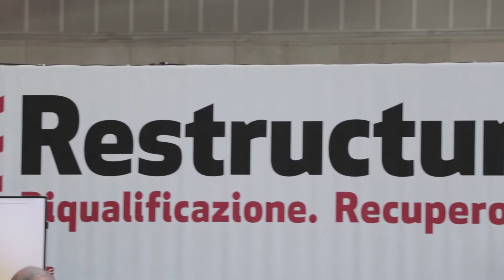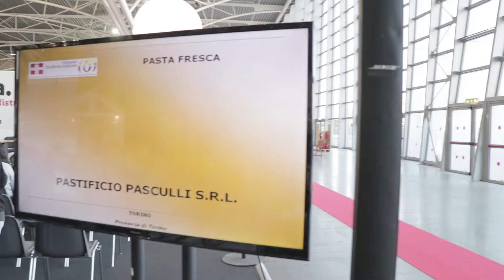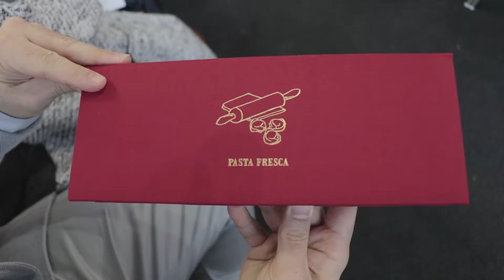Il Pastificio Pascullli marchio di “Piemonte Eccellenza Artigiana”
Vena Artistica presenta l' anteprima video del riconoscimento del  “Piemonte Eccellenza Artigiana” al Pastificio Pasculli.
Il riconoscimento è stato consegnato il 18 novembre nell’ambito di Restructura dal presidente della Regione, Sergio Chiamparino e dall’assessore alle Attività produttive, Giuseppina De Santis.
Video e foto a cura del nostro team di Vena Artistica.
Il video della premiazione è stato realizzato da Davide Fragasso.
Foto a cura di Danilo Biscáro Bongallino